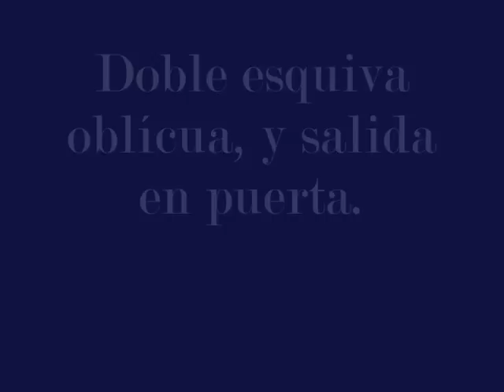CURSO DE FULL CONTACT - KICK BOXING (4)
"Doble esquiva oblícua y salida en puerta".  Segundo curso ISLA por José Ángel Casado, campeón de Europa Profesional y Campeón del Mundo Amateur, celebrado en la sala de artes marciales del polideportivo de Benalmádena.